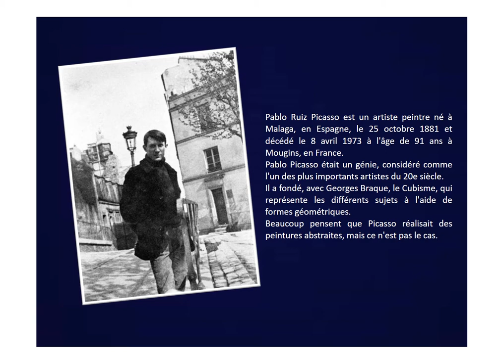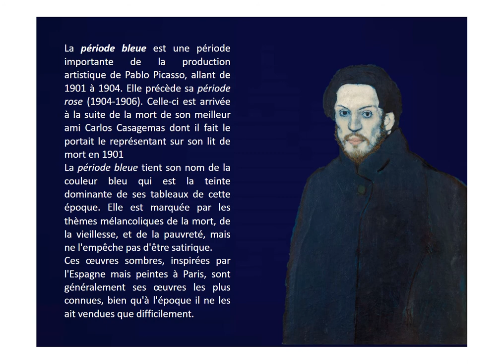Picasso période bleue